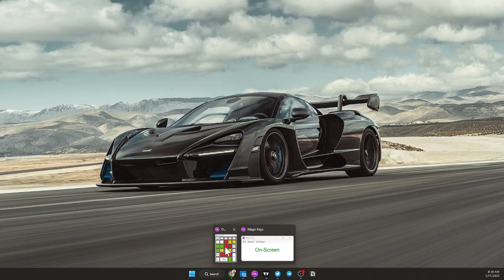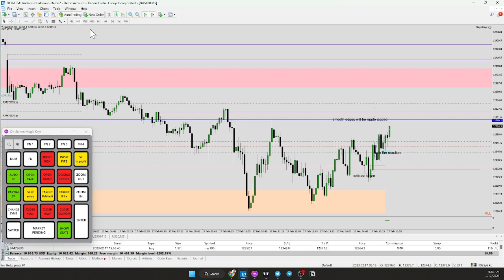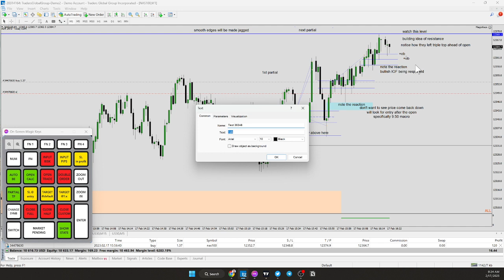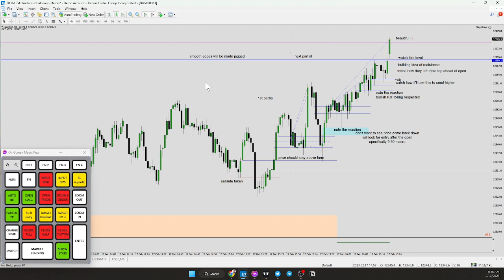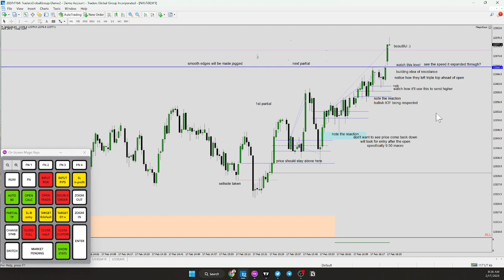February 17 2023 NQ Live Trading Using ICT's NWOG and NDOG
🚀 Join my free community "The Profitable Trader" if you want to become profitable

📩 Download my 3-Step Framework I Used To Get $400,000 In Funding

★FOLLOW MY DAILY LIFE ON SOCIAL MEDIA!★

📈 Download My Simplified Trading Framework